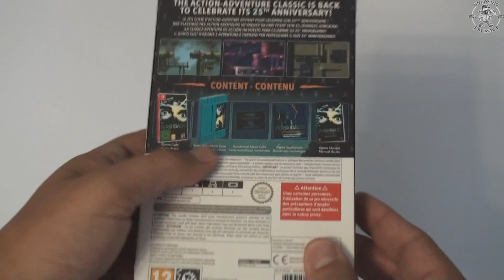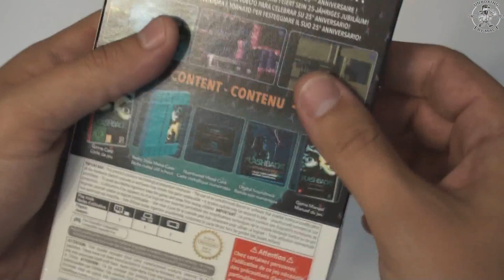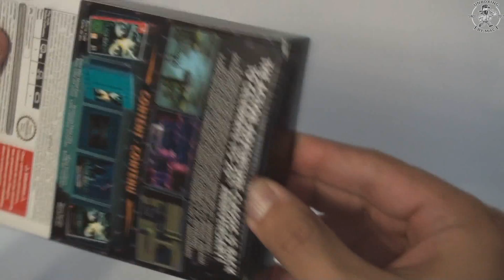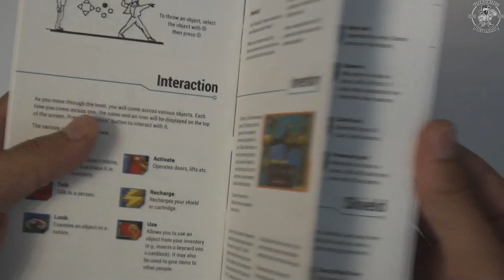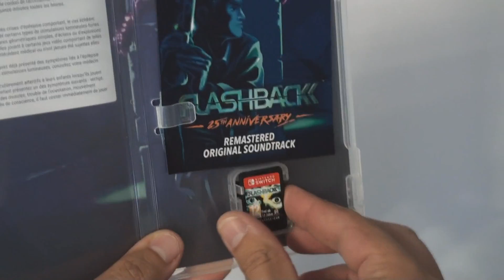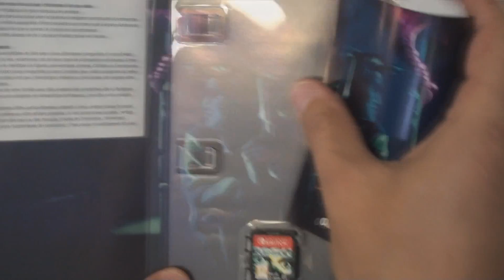Распаковка FLASHBACK Remastered!